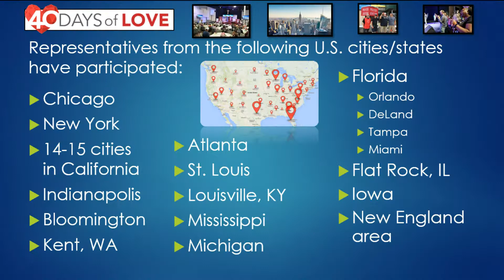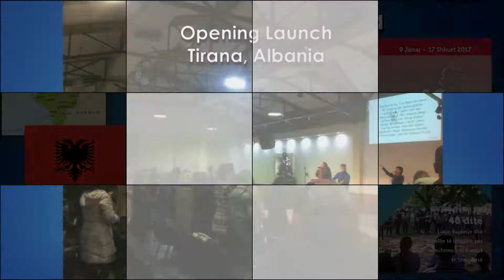40 Days of Love - LOVE Offering Sunday Video (Nov. 3rd 2019)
This video was produced for use with ministries/businesses that are participating with the 40 Days of Love in 2019.  We want to encourage you to join us for "LOVE Offering Sunday" on Sunday, Nov. 3rd 2019.

This is a time to celebrate what God has done in and through the 40 Days and to give generously towards expressions of the 40 Days of Love in the U.S. and across the nations in 2020.

Our goal is to raise $650,000 for a Global Movement of prayer, Christ-like service and evangelism in 2020.

Music Info: Corporate Inspiring - AShamaluevMusic.